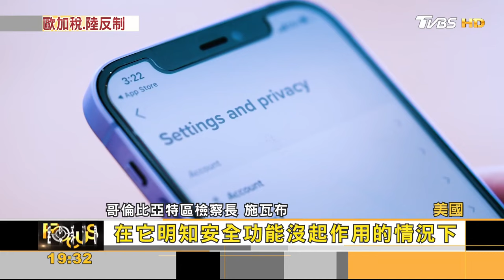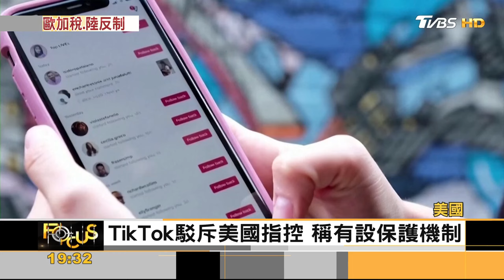歐盟對陸電動車加關稅 美起訴TikTok 國際貿易戰升溫｜方念華｜【金臨天下XFOCUS全球新聞】 20241009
📍熱門主題📍
99%美國人明年財務更糟 高利率帳戶卻不用 台美AI大漲救經濟 看波浪位階找趨勢族群｜金臨天下 完整版 20231208